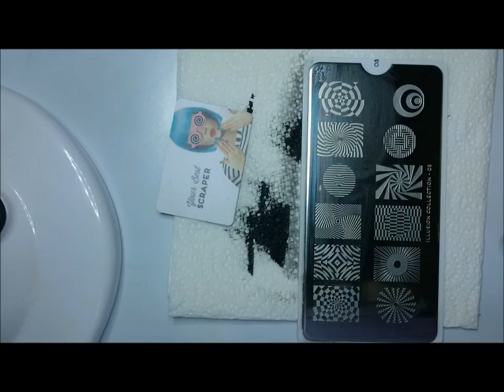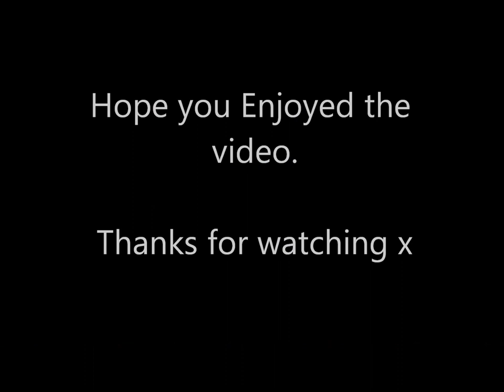Illusion stamping - MoYou London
Read me

Hey guys! I recently went to see Derren Brown at the theatre and MoYou London released their new Illusion collection just in time for me to order a plate to do some nails for the show. Derren Brown is an English illusionist, mentalist, trickster, hypnotist among many other thing so this MoYou collection was perfect for themed nails! One thing to note on this plate is that you really have to fill the image with polish and scrape carefully.